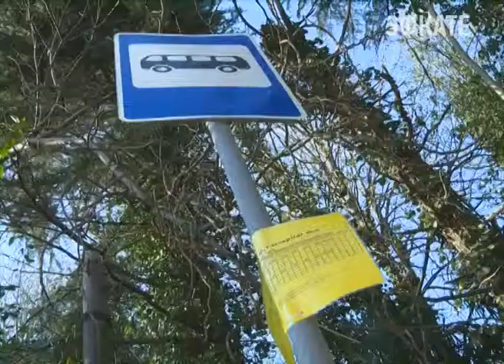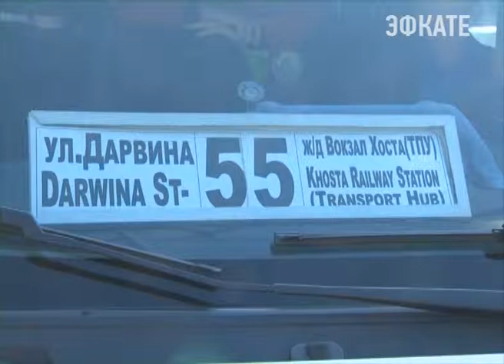В Хостинскую больницу можно доехать на общественном транспорте. Новости 24 Сочи Эфкате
По просьбе горожан городской маршрут №55 продлён до этого медучреждения.
Сочи. Новости.
Телеканал Эфкате.